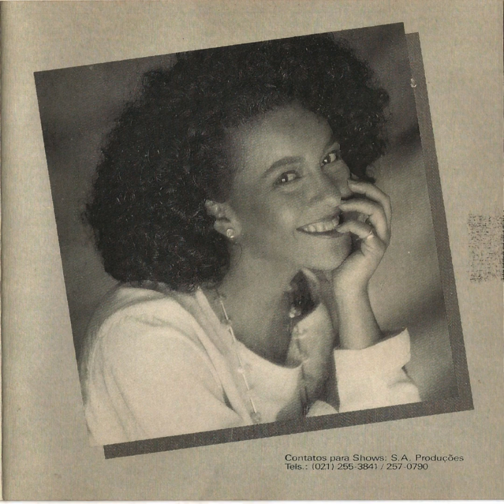Mil Motivos - Suka - LP/CD Suka [1993]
Artista: Suka
Composição: Mauricio Pinho/Bernardo Miller
Álbum: Suka
Ano: 1993
Produtor Fonográfico: Harmony (Sony Music)

Produzido por Arnaldo Saccomani

Arranjo/Teclados/Baixo/Prog. de Bateria R8/Violão/Guitarra: Piska
Programação de teclados: Tutu
Sax: David Richards
Percussão: Silvio Luiz
Cordas: Dalton Nunes, Artur Huf, Ebenezer Florêncio, Aramis Rocha, André Sanches, Alvaro Peterlevitz, José Eduardo, Valdeci Merquiori
Vocal: Caio Flávio, Ringo, Sueli, Silvio Luiz
Coordenação de vocal: Caio Flávio

Técnico de gravação: Paulo Farat
Mixagem: Paulo Farat
Assistente de estúdio: Ivan Knopfler

Gravado e mixado no estúdio ArtMix no período de junho de 1993

- Ficha Técnica da faixa "BIJOUTERIA"
Produzida por Ricardo Feghall e Nando
Técnicos de gravação e mixagem: Flávio Senna
Assistentes: Nestor Lemos e Sidinho
Teclados: Ricardo Feghali e Cleberson Horsth
Bateria: Serginho
Baixo: Nando
Percussão: Paulinho
Guitarra e violão: Kiko
Gravada e mixada no Roupa Nova Estúdio.
Direção Artistica: Jorge Davidson
Coordenação de Produção: Ronaldo Vianna

Foto: Marcelo Faustini
Direção de Arte: Carlos Nunes
Arte-Final: Telma Ribeiro
Produção de Figurino: Guiga Soares
Make-up: Tê Nunes